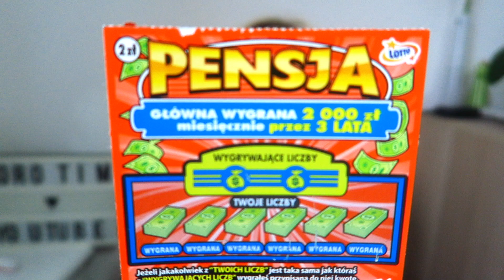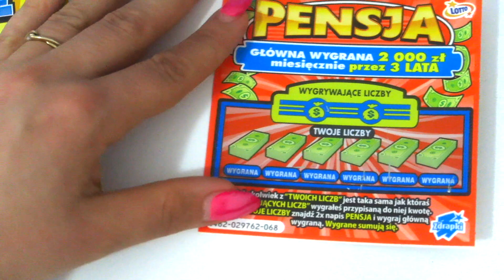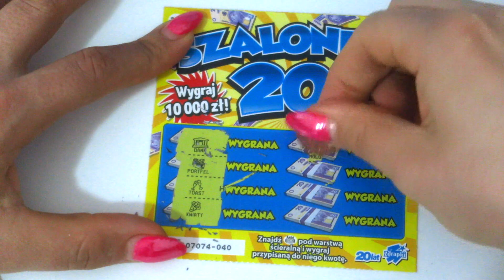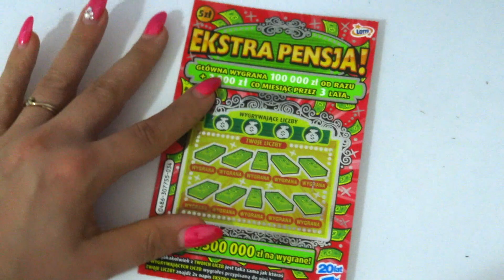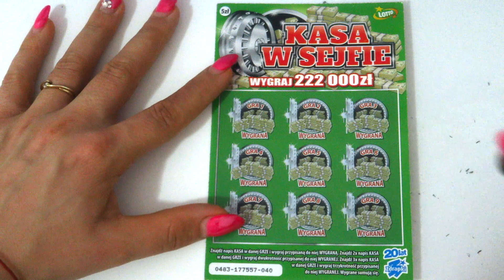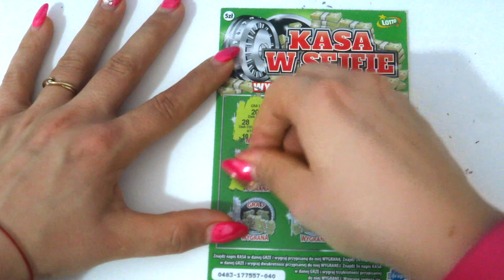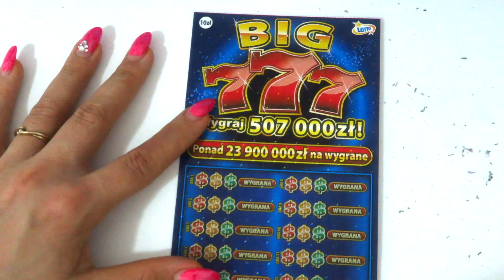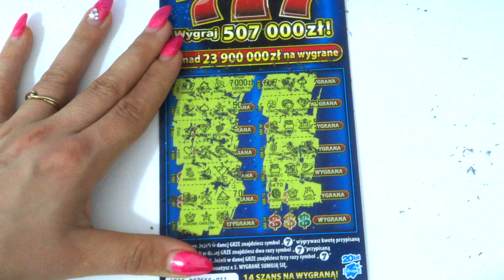🤩 SUPER WYGRANA W BIG 777 🤩